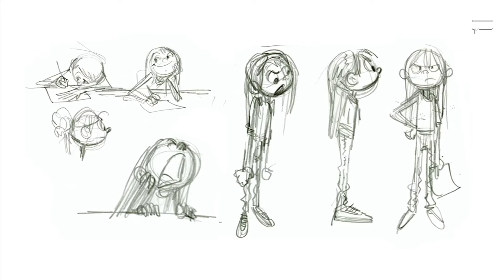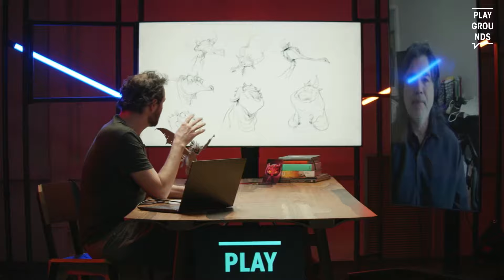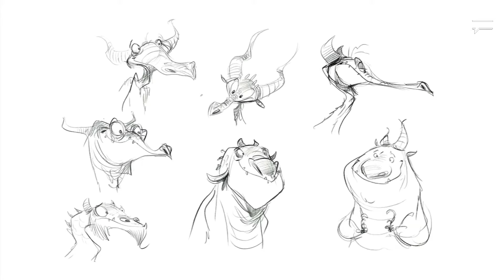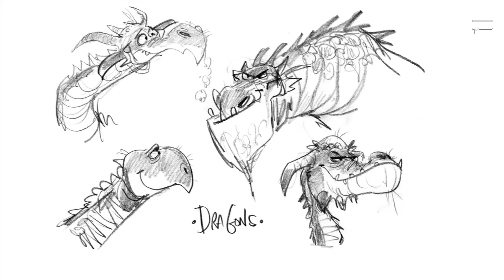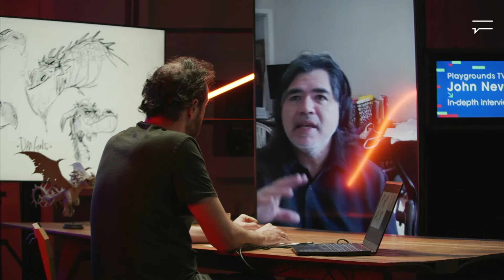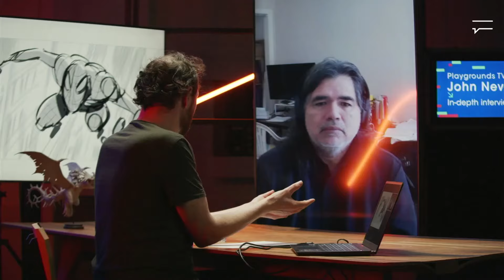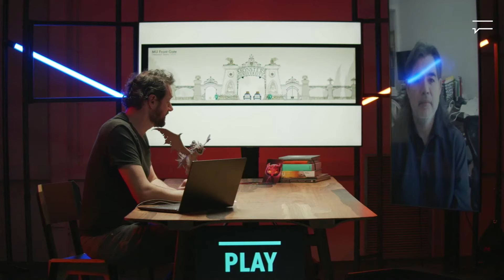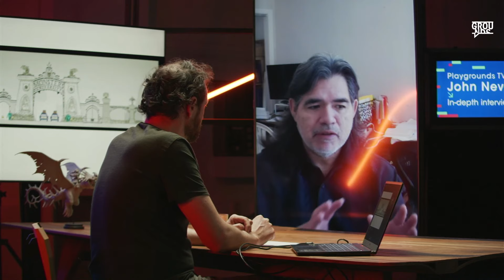Playgrounds TV | John Nevarez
Thanks to:
John Nevarez - Guest
Leon van Rooij - Host
Jacklyn Cornelisse - Production
Wikke Andeweg - Video Technician
Paulien Mandos - Communication Manager
Maria Dicieanu - Moderator